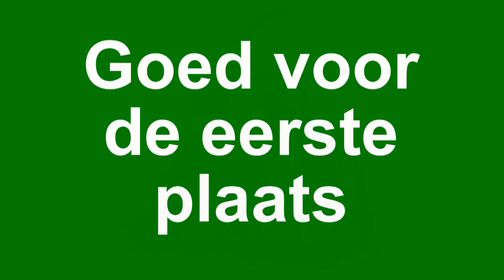hagestein 2011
Team Simply Green in Hagestein op 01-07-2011.